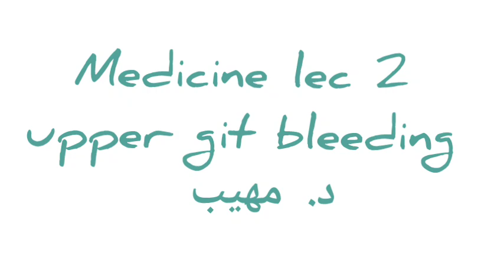Medicine lec 2 - upper GIT bleeding